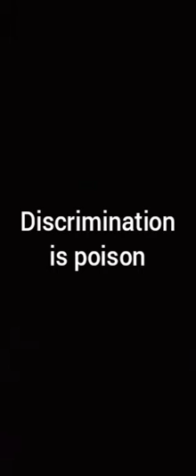Blue Eyes OTKs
Not the best OTKs, but still OTKs.